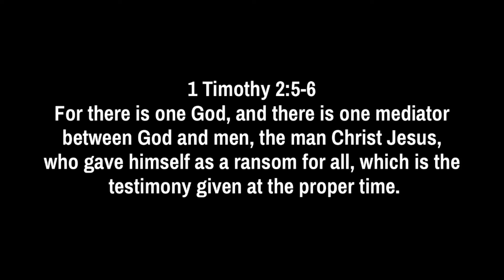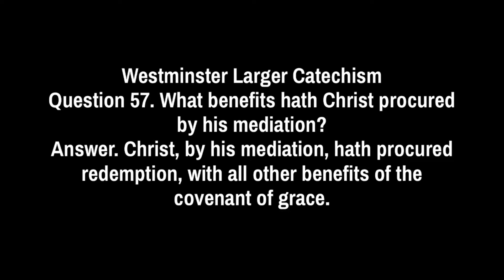Daily Devotion for April 24, 2020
If you enjoyed the video, please share it with your family and friends.

1 Timothy 2:5-6
For there is one God, and there is one mediator between God and men, the man Christ Jesus, who gave himself as a ransom for all, which is the testimony given at the proper time.

Question 57. What benefits hath Christ procured by his mediation?
Answer. Christ, by his mediation, hath procured redemption,[1] with all other benefits of the covenant of grace.[2]

Study Texts
[1] 1 Timothy 2:5-6; Hebrews 9:12; Ephesians 1:7
[2] 2 Corinthians 1:20; Ephesians 1:3-6; 2 Peter 1:3-4

Thanks for stopping by. I am glad you watched today's devotion. Join us tomorrow as we continue to read from the Bible, the Westminster Confession Larger & Shorter Catechisms, discuss the readings, and pray.